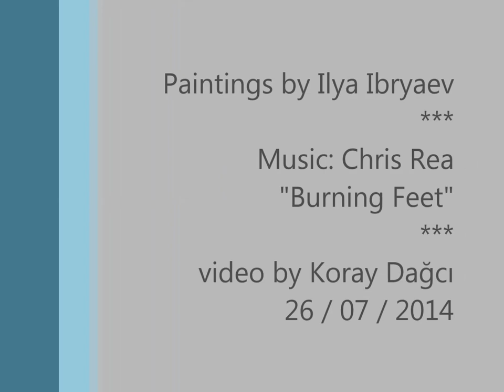Watercolor paintings by Russian artist Ilya Ibryaev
''Suluboya,benim için ruhumun uçuşudur, bütün dünyayı resmetmek istiyorum'' sloganını ''A la prima'' tekniğini çalışmalarına uygulayarak başarı ile yansıtıyor..
Rusya Güzel Sanatlar Akademisi Resim ve Seramik bölümü mezunudur.
Rus Sanatcıları Birliği ve International Watercolor Society üyesidir. Uluslarası Suluboya Yarışmaların da eserleri sergilenmeye hak ve ödül kazanmıştır...
Çalışmalarına, Moskova/Rusya kendi atölyesinde devam etmektedir.
Russian watercolorist Ilya Ibryaev. Russian freelance artist Ilya Viktorovich Ibryaev was born in 1955, in the old city of Nizhni Novgorod. Now the artist lives in Moscow. Ilya Ibryaev finished Art School, painting department. Then he graduated from MVHPU (former Stroganov) - Department of Ceramics. Ilya Ibryaev is a member of the Union of Artists of Russia. Ilya Ibryaev is a participant of Russian and international exhibitions. His watercolor graphic was awarded a diploma at the First International Salon of Art "Way of Unity". Many works of the artist are in Russian museums. Ilya is also a talented craftsman, creating beautiful ceramics. The author truly paints hymn to nature, distancing it from the vain and sinful human flesh, watercolor psalm praising its purity and eternity. The biblical allegory, mystery, the mystery of the eternal questions inevitably present in the paintings of the artist, fills their apparent simplicity, complexity, and diversity of life. It is an indisputable fact, that the authorship of the artist does not require confirmation: a measure of self-sufficiency of Ibryaev is expressed in brightness of his talent, originality of perception, the charm of talent.